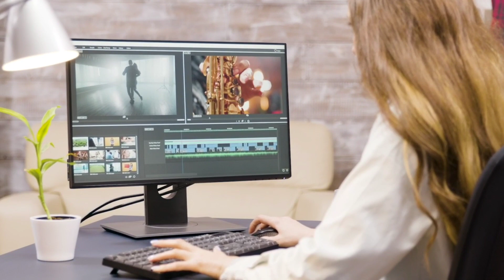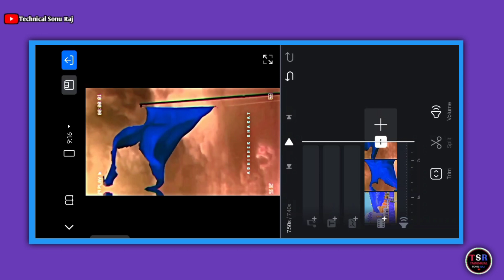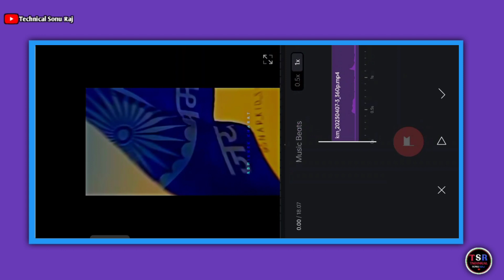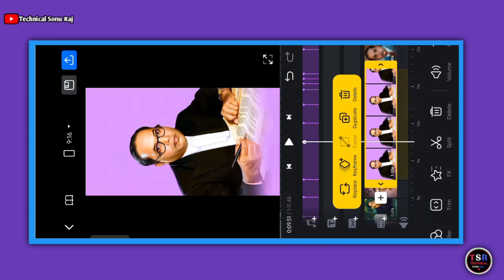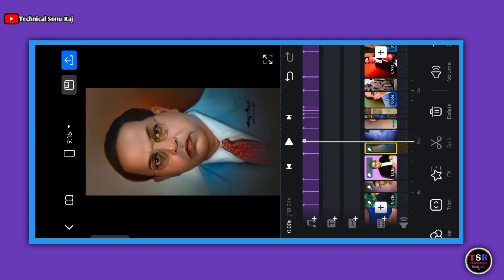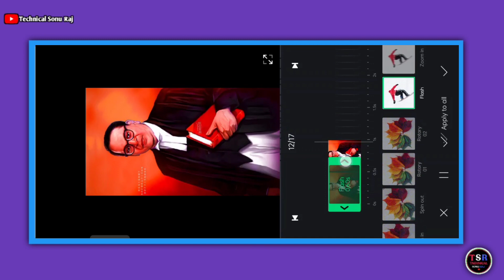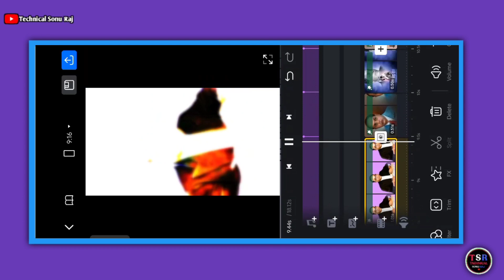Coming soon ambedkar jayanti status editing vn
About This Viedo👇

Hey guys! In this video I will so that coming soon ambedkar jayanti status editing vn | ambedkar jayanti status editing | bhim jayanti | bhim jayanti status | ambedkar jayanti video editing

Your qurries ✅

ambedkar jayanti status editing
bhim jayanti
bhim jayanti status
ambedkar jayanti video editing
ambedkar jayanti special status editing
coming soon bhimjayanti status editing vn
ambedkar jayanti video editing vn
bhim jayanti coming soon status editing
bhim jayanti status editing
ambedkar jayanti status editing 2023
bhim jayanti status
bhim jayanti special status
bhim jayanti coming soon video editing
bhim jayanti special coming soon status
coming soon bhim jayanti status editing
coming soon status editing bhim jayanti
coming soon video editing ambedkar jayanti
bhim jayanti status editing in alight motion
babasaheb ambedkar status editing
bhim jayanti status editing alight motion
coming soon video editing

Hashtags...

1️⃣   vn